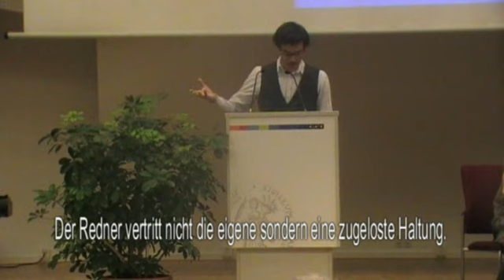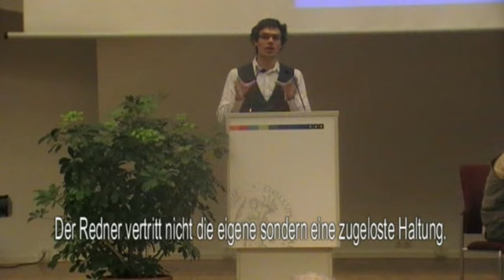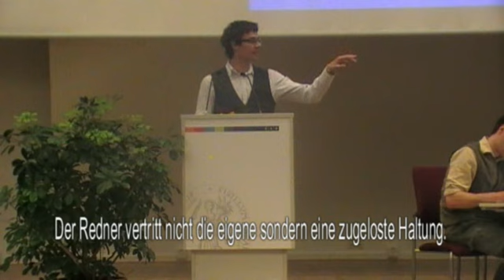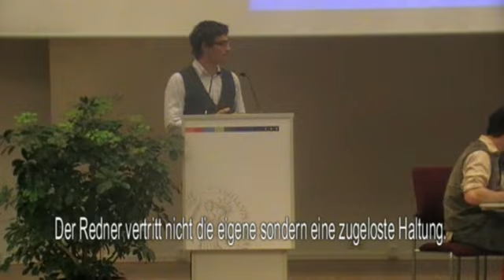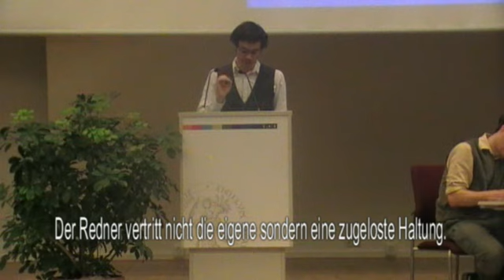1/8 Finale NDM 2012 ER Redner 1 Debatte Video Debattierclub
1. Redner der Eröffnenden Regierung (ER) beim Finale der NDM, Norddeutsche Debattiermeisterschaft Kiel April 2012. Finale Teams der Berlin Debating Union (BDU) in Eröffnender Regierung, Schließender Regierung und Schließender Opposition. Ein Team aus Potsdam in Eröffnender Opposition Thema: Dieses Haus erlaubt, Gerichtsverhandlungen in Ton und Bild aufzunehmen und diese öffentlich zu verbreiten.

Gewinner: Schließende Regierung.
Anmerkung: Die Redner vertreten nicht ihre eigene sondern eine zugeloste Haltung. Leider taucht manchmal ein Störton auf, das lag an der Mikrofonakkustik des Raumes.